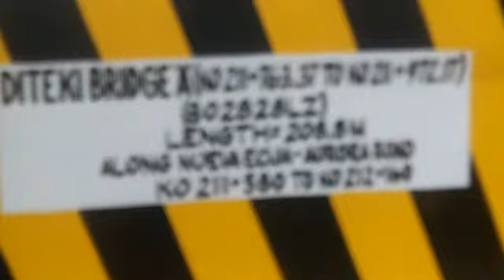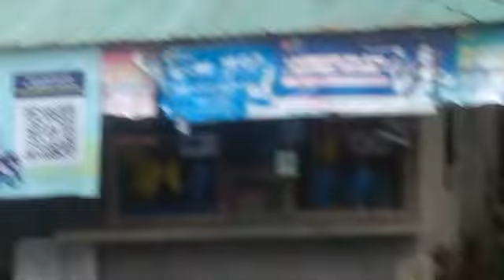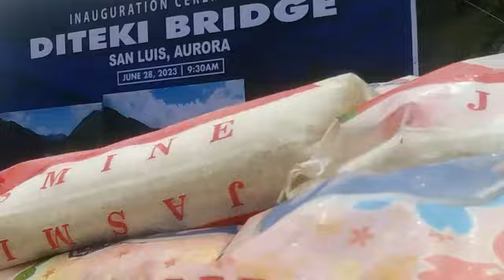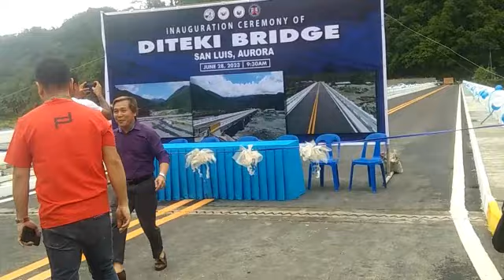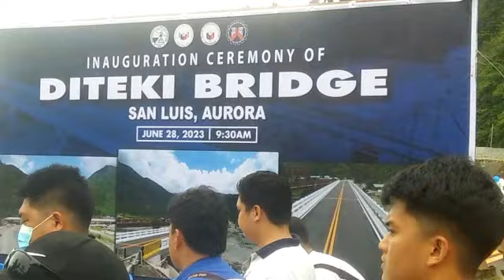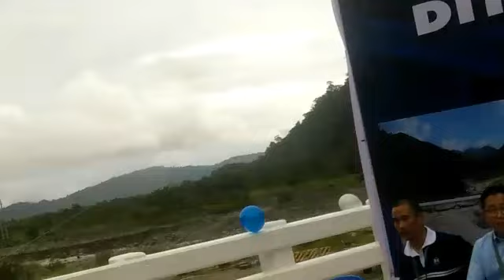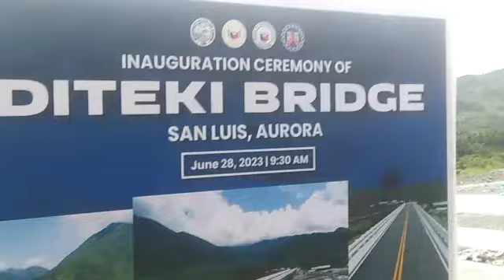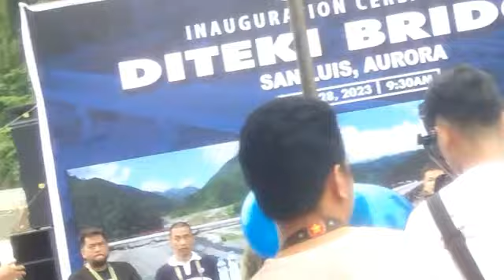BARGY*DITEKI BRIDGE INAUGURATION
BRGY*DITEKI BRIDGE INAUGURATION#DITEKI#BRIDGE#NEW BRIDGE#OLD OLD BRIDGE BRIDGE NEW BRIDGE#LALAWIGAN#AURORA#NAMUMUNO#INAUGURATIODAY#YORME#MAGANDA#PASYALAB#MASIPAG#TAPAT NA PINUNO